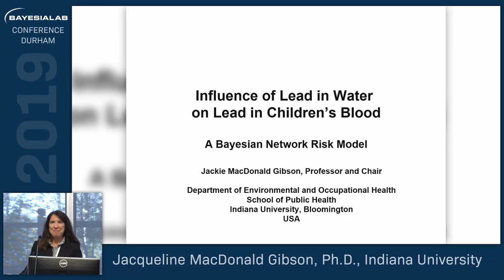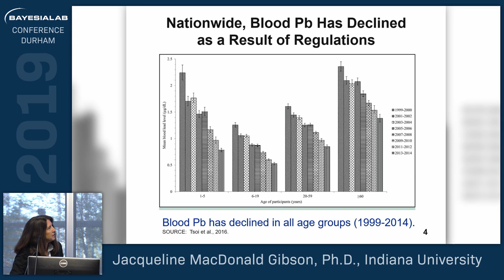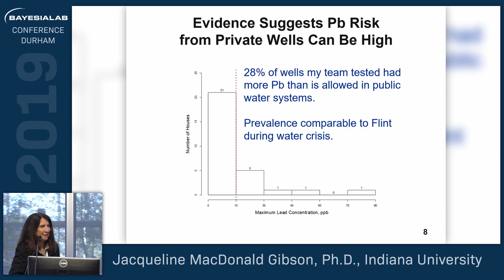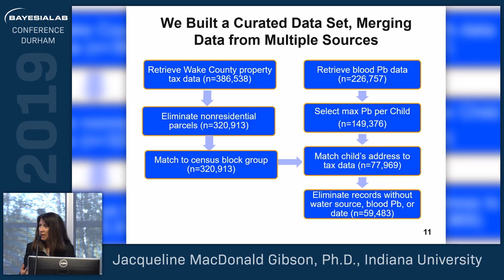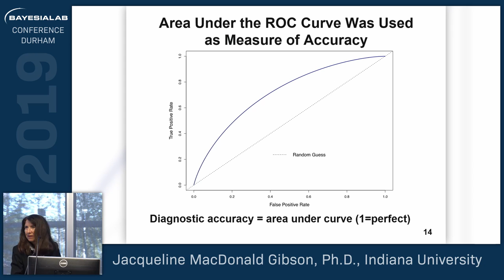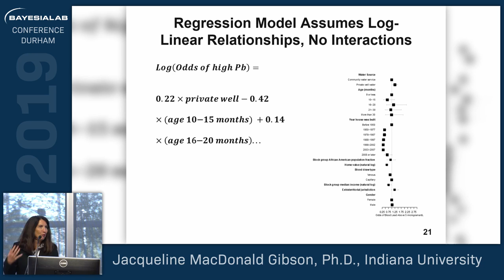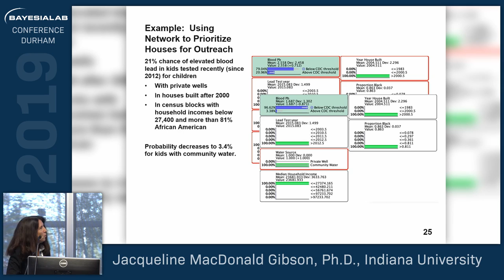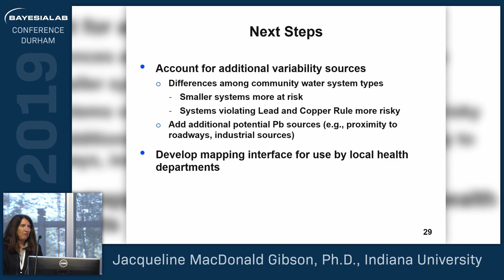Influence of Lead in Water on Lead in Children’s Blood: A Bayesian Network Risk Model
This presentation describes the development of a Bayesian network model to predict households where children are at the greatest risk of exposure to lead from drinking private well water.